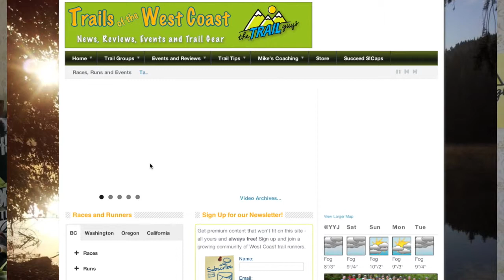3 Free Trail Running Reports for You to Download Today!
Some great information from ultra marathoner and running coach Mike Suminski.